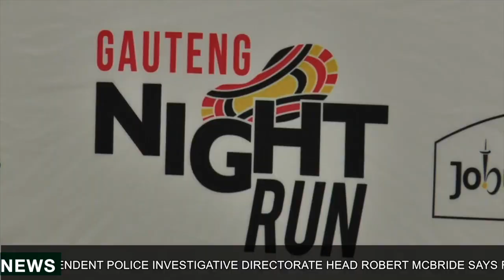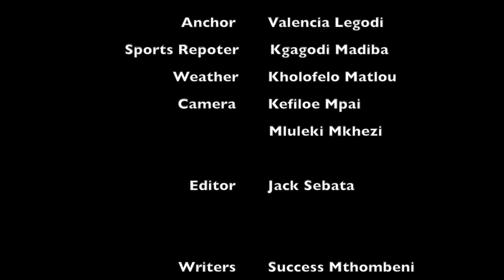Evening Bulletin Joburgtv News 12 April 2019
Joburgtv is a private mobile webcaster based in Johannesburg, South Africa. We create original Digital Content with a specific focus on the City of Johannesburg. Our content varies from human interest stories, events happening in Joburg, soft news, humour, arts and culture, corporate & branded content, heritage and tourism.